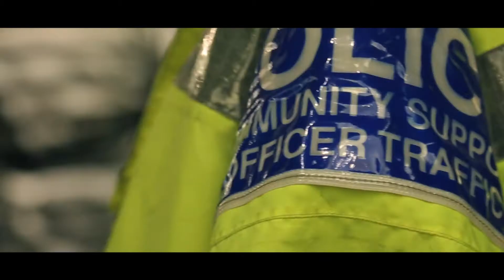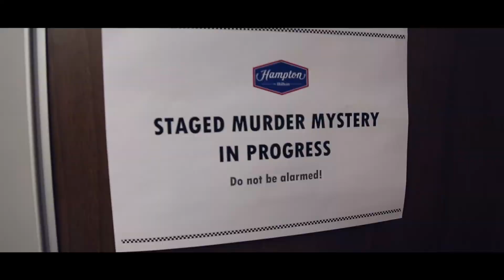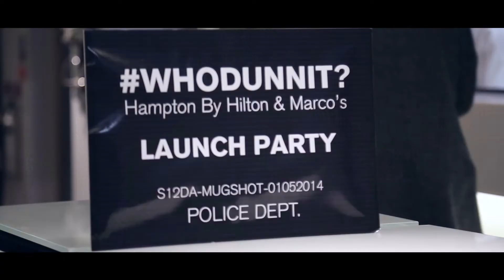Marco's Sheffield Grand Opening Event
After months of work Marco's Sheffield is open, launched with it's grand opening event.